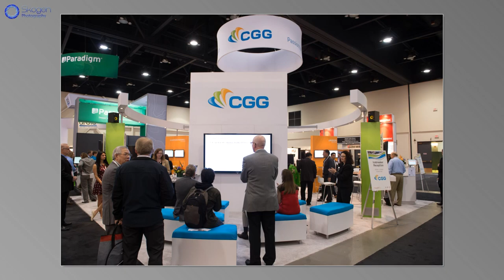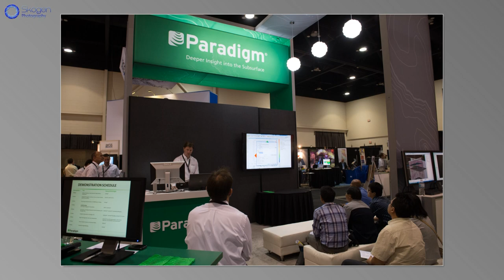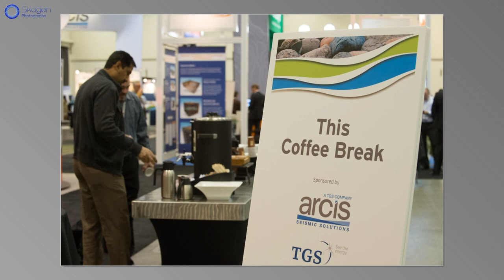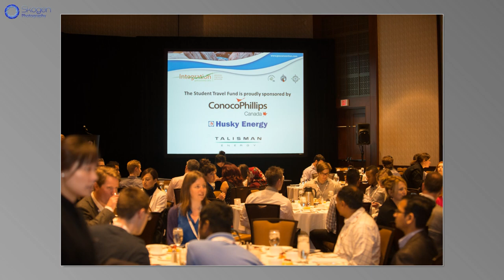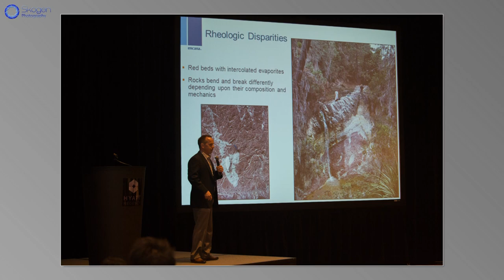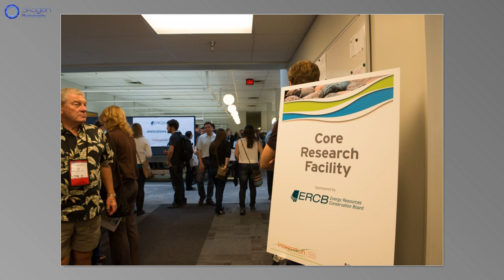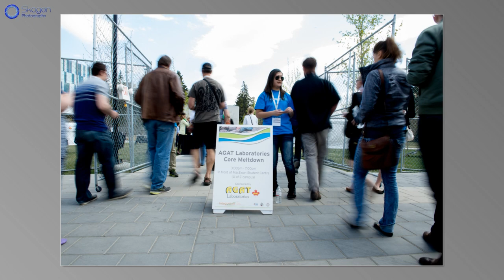2013 Geoconvention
Geology convention held at the Telus Convention Center and Core Labs  in Calgary from May 6th to 10th 2013.